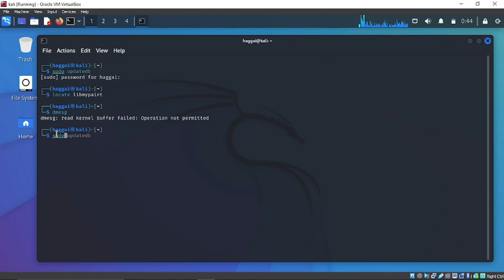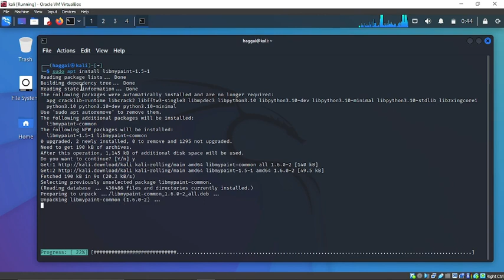LINUX/UBUNTU: libmypaint-1.5.so.1: cannot open shared object file: No such file or directory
usdt(TRC20) : TNL29JfK8Xx6boDZ54PqWwTKTxs4k6Z3cj A solution to gimp: error while loading shared libraries:
libmypaint-1.5.so.1: cannot open shared object file: No such file or directory

btc address(bitcoin network) : 18Le59m82Z4RRTEH8kNDeNVFzXzVnxH6Se
usdt(TRC20) : TNL29JfK8Xx6boDZ54PqWwTKTxs4k6Z3cj